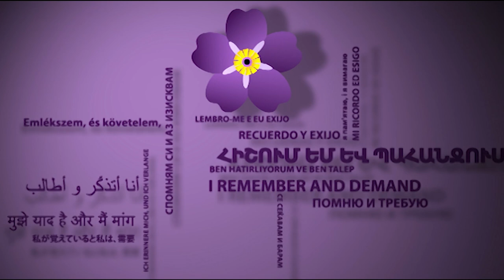24/04 WORLD ORCHESTRA Concert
Concert in commemoration of the victims of the Armenian Genocide of 1915

00:44 Aram Khachaturian – Symphony No.2 1st mov. (excerpt)
02:12 Komitas/Gabriel Yeranian – Hayastan
04:35 Speech: Gianluca Marciano
06:48 Edgar Hovhannisyan – Passacaglia
13:38 Lazarus Saryan – Garni from Symphonic Pannel “Armenia”
14:46 Edgar Hovhannisyan – Piece from the Movie “Mkhitar Sparapet”
18:31 Alexander Arutiunian – Piece from the Movie “Nahapet”
Conductor: Gianluca Marciano
22:46 Makar Ekmalian - Holy, holy (A Cappella)
Conductor: Ohannes Chekidjian
26:38 Speech: Ohannes Chekidjian
29:47 Alan Hovhannes – Prayer of St. Gregory for Trumpet and String Orchestra
35:04 Speech: Sergey Smbatyan
41:06 Avet Terterian – Symphony No.3 3rd mov.
46:10 Edward Mirzoyan – Lyric Poem “Shushanik”
52:32 Eduard Baghdasaryan – Nocturne
54:10 Alexander Arutiunian – Through the Fire
Conductor: Sergey Smbatyan
59:00 Aram Khachaturian  - Violin Concerto 2nd, 3rd mov. (Excerpts)
Soloist: Sergey Khachatryan
1:15:32 Speech: Michail Jurowski
1:19:19 Aram Khachaturian – Symphony No.2 3rd mov.
1:33:56 Arno Babajanian – Aria-Vocalise for Soprano and String Orchestra
Soloist: Maria Gulegina
1:40:44 Duduk solo by Jivan Gasparyan
1:43:23 Alexander Arutiunian – With My Fatherland for Baritone, Choir and Orchestra
Soloist: Gevorg Hakobyan
1:49:59 Aram Khachaturian – Symphony No.2 4th mov. (Excerpt)
1:54:00 Anthem of the Republic of Armenia
Conductor: Michail Jurowski
National State Academic Choir of Armenia

ARMENIAN STATE SYMPHONY ORCHESTRA
(Artistic Director and Principal Conductor: Sergey Smbatyan)